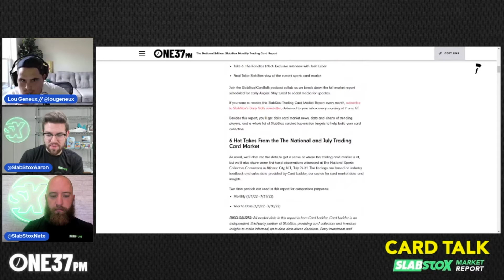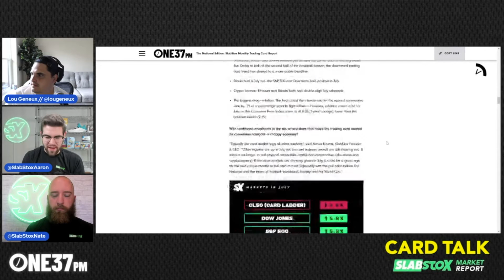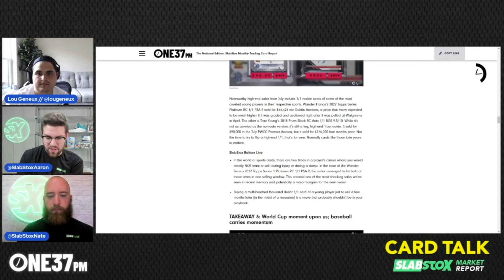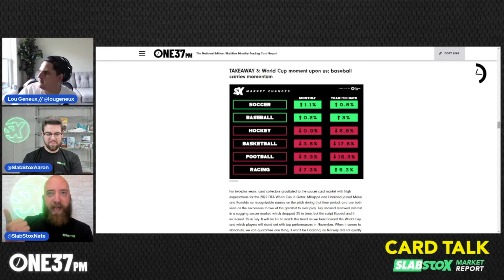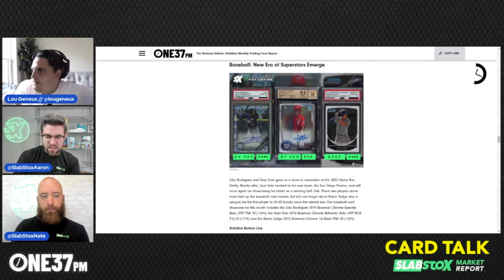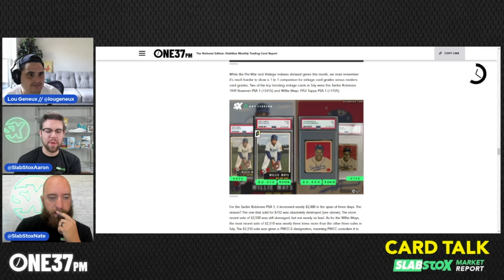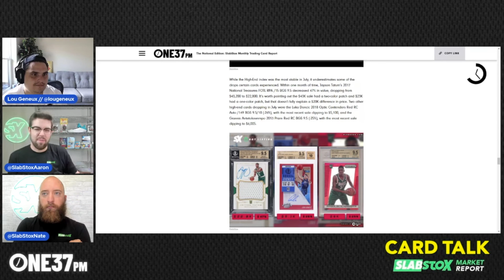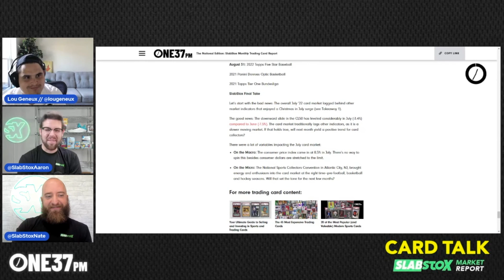Monthly Trading Card Report: The National Edition | Card Talk x SlabStox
Lou joins Aaron and Nate from SlabStox and they break down this month's State of the Card Market that was recently published on ONE37pm. For the full article:

Time Stamps:
:34 - Feelings post-National
4:52 - 6 takeaways
5:48 - Quotes from the National
11:45 - Wander Franco / Trae Young 1/1 sales
24:22 - Market Changes
37:35 - Vintage vs Modern
46:45 - High-End Basketball
53:50 - Winners & Losers
57:58 - Looking Forward

Follow 'StabStox" on Twitter and Instagram @SlabStox